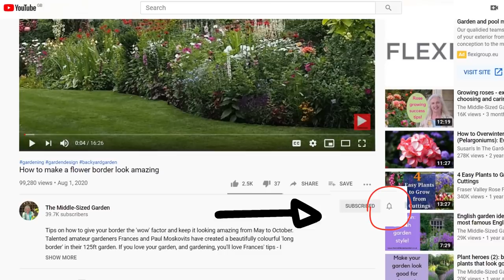Late winter garden tips and tour...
When is it too late to plant bulbs? Trim lavender or prune fruit trees? It's snowy in the Middlesized Garden so I've had to put off several gardening jobs. Skip straight to the answers if you need them quickly:

0:00 Introduction
0:52 The Middlesized Garden garden overview
1:45 When is it too late to prune fruit trees? (apple, pear, crab apple)
2:30 When to prune shrubs
3:33 When is it too late to cut back lavender?
3:42 Downderry Lavender - lavender plants for sale and holders of the National Collection
4:33 When is it too late to plant spring bulbs?
5:47 Gardening Which magazine
6:16 When is it too late to mow the lawn?
7:15 Adventures in Horticulture online gardening club
7:16 Naomi Slade, author of 'Snowdrops'

Whether you love English garden style, cottage gardens or contemporary urban gardening, The Middlesized Garden has gardening advice and garden ideas for you.

Weekly videos cover gardening advice and garden design  - from small space gardens to middle-sized garden landscaping - plus garden tours and tips for container gardening.

The Middlesized Garden practices sustainability, wildlife gardening and no till methods. If your garden backyard is smaller than an acre, join us and enjoy your garden even more!

The Middlesized Garden Complete Guide to Garden Privacy is available in Kindle or paperback in 13 countries (in English only). If you'd like your garden to feel more private, click here for availability in your country

For small and middlesized backyards and gardens.